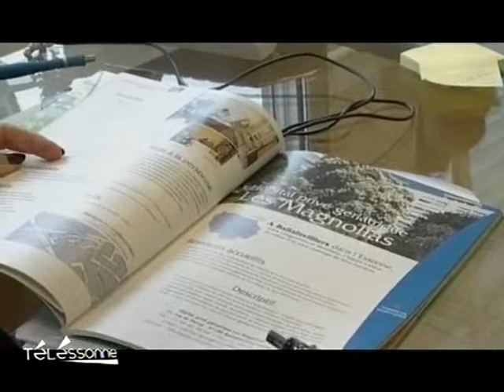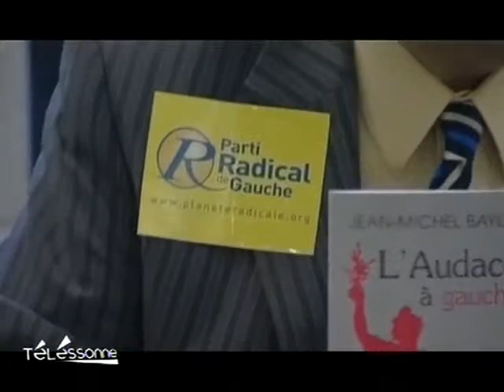Télessonne - Le JT du 21/09/2011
Sites webs/blogs, copiez cette vidéo avec le bouton "Intégrer" !